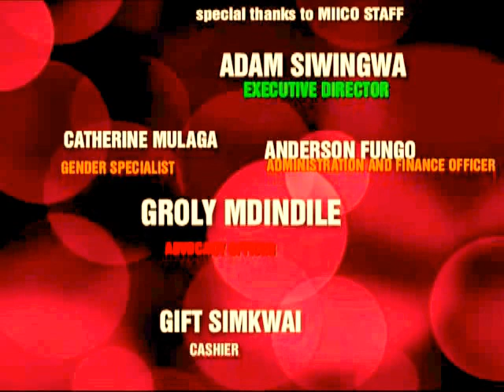MIICO EXPERIENCE ON FARMER FORUM APPROACH ON LAND SECURING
This is a series of documented video provides experience of smallholder farmers through farmer forum approach in securing their grabbed land in southern highlands of TANZANIA. MIICO has engaged this approach to ensure farmers who cries of grabbed land recover it, ofcouse, the testimonies here depicts the fact that this approach is working